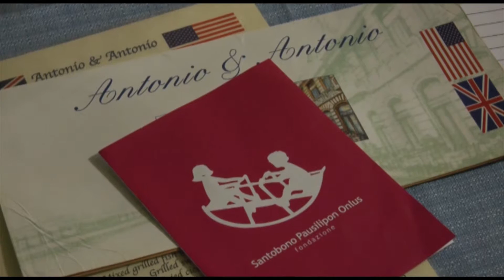Napoli - ''Metti una sera a cena...'' per i bimbi del Santobono (28.03.15)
- Napoli - Venerdì 27 marzo è andata in scena una vera e propria gara di solidarietà del gusto. Dodici tra i più rinomati ristoranti partenopei, diversi per stile, tradizione, storia, cucina, clientela, si sono uniti con un solo intento: contribuire ai progetti benefici proposti dalla Fondazione Santobono Pausilipon.

Un normale venerdì sera a cena, tra le prelibatezze proposte da Terrazze Calabritto, Jap One, L’altro Coco Loco, Sorbillo, Il Faretto, Cicciotto, Don Ernesto, La stanza del gusto, Il Miracolo dei Pesci, I Re di Napoli o Il Lazzaretto.

L’incasso della serata è stato devoluto alla Fondazione Santobono Pausilipon che da anni affianca l’azienda ospedaliera pediatrica “Santobono Pausilipon” nelle attività assistenziali, nello sviluppo di progetti di formazione e ricerca di rilievo internazionale, nel promuovere iniziative sociali a favore dei bambini e delle loro famiglie. (28.03.15)